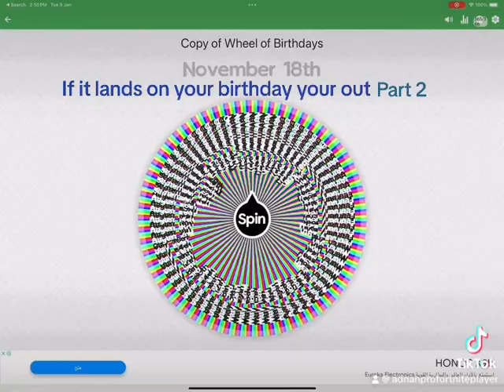If it lands in your birthday your out pt2